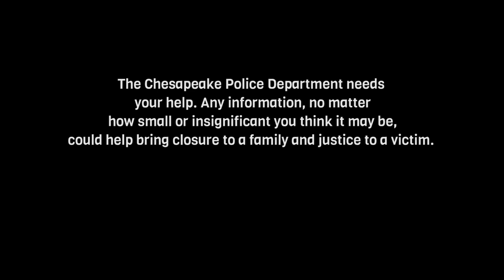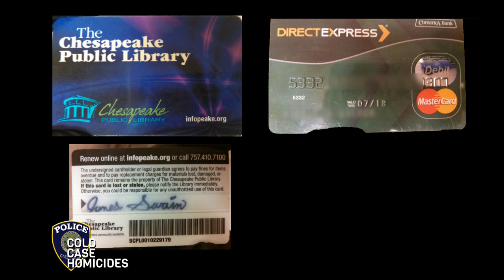Cold Case Homicide: Episode #6 - James Swain Jr.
James Swain Jr., age 25, was shot to death on September 26, 2015. This is his story. For a complete list of unsolved homicides,